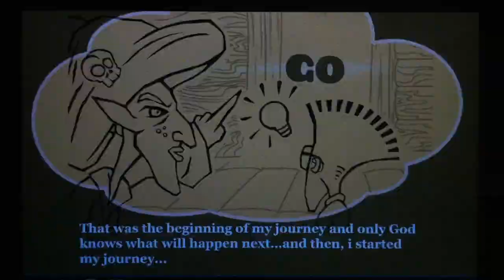Jake Adventures Preview HD 720p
Jake Adventures - another platformer but much different!
* Exciting gameplay, more beautiful world themes and more challenges!
* Easy to play but hard to master!
* If you're looking for a cool jump and run platform game in the style of super mario, giana sisters and similar games, this is your best choice!
* Jake Adventures is a legendary platformer! Download Free now and Play for fun. Play to Win.

Exciting Story:
These are the adventures in the dream of little Jake, who is on his way to find and rescue his mother and younger sister...Jake has to go through many dangerous lands such as the jungle, sand world, mountain ice, Darkness Cave, Abaddon Forest,...But Jake doesn’t know that is an evil plan of a witch. What is that? Can he save his life and meet his family? Let's help Jake!...

Super Jake Amazing Skills:
* Attack the enemies by shooting ice cream to them or jumping on top of them.
* Run, jump, double jump, skydiving, swimming and great wall jumping skill.

Many challenges are waiting:
* Each level has many beetle rolling, spine turtles, red face monkeys, carnivorous flowers, poisonous butterflies, piranhas fishes and spine porcupines...They're trying to attack you!
* Many obstacles, unexpected traps, treasures and valleys.
* The spider web is also a big trouble.
* Some surprise gifts in the treasures box.

FEATURES:
* Classic platform game style.
* Jake Adventures is compatible with all iOS and Android devices.
* Cute characters and many different enemies to defeat.
* Well-designed graphics and cool sound effects.
* Many worlds and levels to explore.
* Collect coins and other valuables along the way to increase your score and go shopping.
* Challenge and help your friends via facebook.
* Share your highest score.

** Please note that while the app is free, please be aware that it contains paid content for real money that can be purchased upon users' wish to enhance their gaming experience. You may control in-app purchases made within this app using password protection which can be enabled from the setting page of the store app. **

*** Download Jake Adventures now! It’s a fun game for everyone. Try it out and enjoy!
*** A very addictive game is waiting for you!

WANNA BE A FAN?